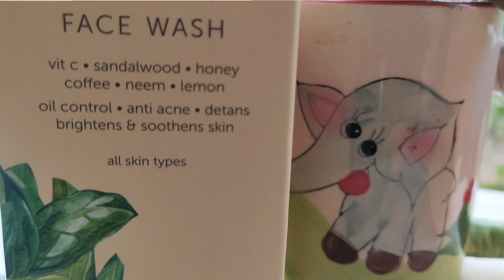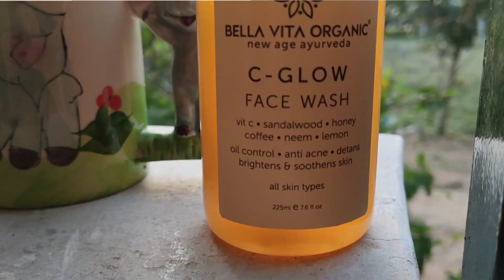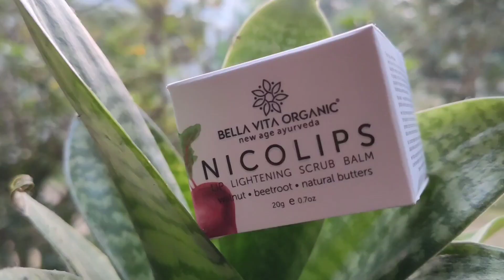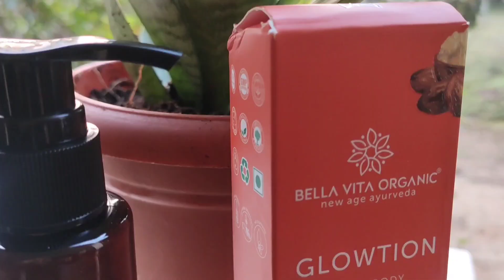My Updated Winter Skincare Routine With Bella Vita Organic | Honest Review with Product Application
1. Exfoliate Face and Body Scrub Grit, Skin Brightening, De-Tan Removal - 75gm

2.Vitamin C-Glow Natural Face Wash With Coffee, Neem & Mint, Oil Control, Acne, Brightening & Glow, Men & Women - 225 ml

3. NicoLips Lip Lightening Scrub For Dark, Dry, Chapped & Damaged Lips Unisex - 20 gm

4. Glowey Face Pack, Scrub & Face Wash 3 in 1 for Glowing Skin & Radiance Unisex Ayurveda, 100 g With Free Face Pack Applicator Brush

5. Glowtion Face & Body Butter Lotion For Skin Brightening & Deep Moisturization - 100ml

My channel is all about Glam, hairstyle, makeup, Skin care, home made DIY,  Fitness, Health, Fashion, Haul, Collection , Shopping,  Hauls, Accessories, Product Reviews, ,  here you will get mostly all the topics covered.

I am Bangalore based Youtuber/ Beauty influencer.